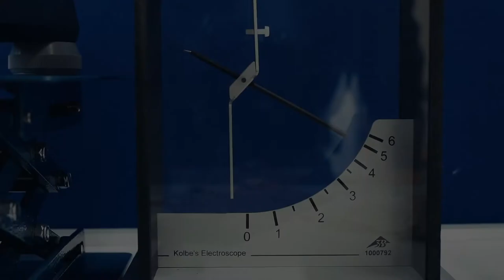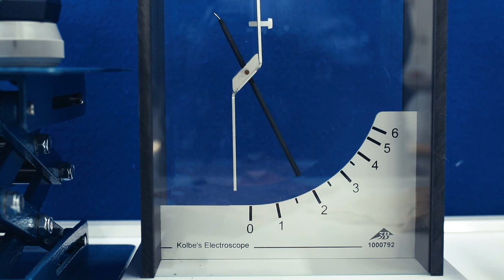Hallwachseffekt mit Influenzmaschine (Äußerer photoelektrischer Effekt) - Experiment